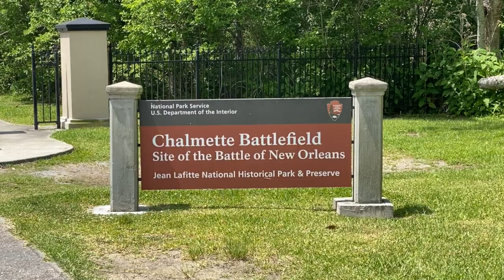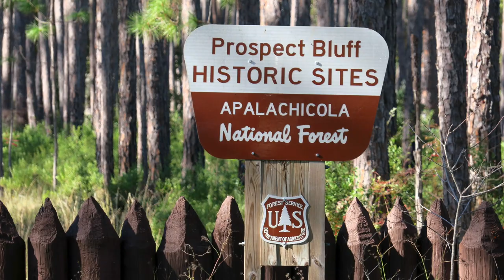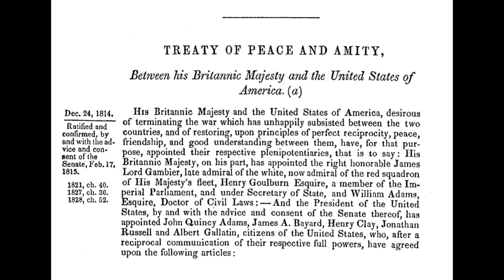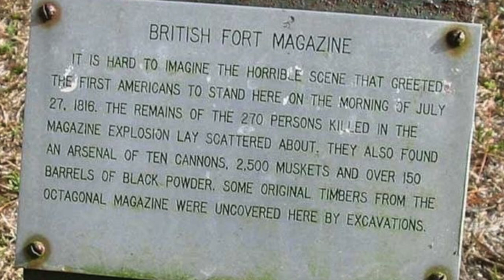The Last Battle of the War of 1812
When the average person thinks of the War of 1812 today, they tend to think of a handful of highlights from the conflict like Francis Scott Key and the Star-Spangled Banner, or maybe the burning of the public buildings in Washington, DC or maybe what happened here. During the January 8, 1815 battle of New Orleans, a force of U.S. Army soldiers U.S. Navy sailors, U.S. Marines and militia under the commander General andrew Jackson stopped a British attack that attempted to capture the city. When the history of this battle is taught today it's typically done using a series of bullet points, and among those bullet points the one that is most frequently repeated states that the Battle of New Orleans was the last battle of the War of 1812. That's a great factoid, but is it true? The answer is a big fat no, and that's because of the fact that the British force that was repelled here on January 8 1815 ultimately withdrew to transport ships waiting on the Gulf of Mexico. Those transport ships then moved it to Mobile Bay and landed it at Mobile Point in the present-day state of Alabama after which that assault force - the same British assault force that had fought here - then laid siege to and ultimately forced the surrender of the American garrison of Fort Bowyer, a temporary fortification that was situated where Fort Morgan is today. The Battle of Fort Bowyer ended on February 12, 1815 more than a month after the battle of New Orleans. So was the last battle of the War of 1812 fought at Fort Bowyer on Mobile Bay? Or was it fought here at Prospect Bluff on the Apalachicola River in present-day Franklin County Florida?

75 miles upriver in that direction is 31° north latitude. Today that marks the state line separating Alabama and Florida, but 200 years ago 31° north latitude was an international boundary separating the Kingdom of Spain from the united states of America. In 1814 the British established an outpost here at Prospect Bluff and then immediately began the process of assembling training and arming a Corps of Colonial Marines made up of indigenous people and self-emancipated African-American former slaves. The British plan was to use the Corps of Colonial Marines as a raiding force that could conduct attacks across 31° north latitude into the state of Georgia. In support of that, the British built a large bastioned earthwork fortification here. They armed it with cannons, and then they equipped it with muskets, carbines, sabers, and a very large quantity of gunpowder. The British were still here training the Corps of Colonial Marines when, in February of 1815, they received word that the united states congress had ratified the Treaty of Ghent, ending the war of 1812. The treaty required the British to withdraw from Spanish Florida but when they departed they left behind all of the weapons and ammunition. The indigenous people here left soon after the British did, but the self-emancipated African-American former slaves, with nowhere else to go, they remained behind and it's because of this that this place was ultimately given this very early 19th century name: the Negro Fort.

In the immediate aftermath of the war of 1812 the United States wanted to annex Florida. The American military though recognized that a well-armed and well-provisioned fortification full of fugitive slaves would be a problem, so ultimately Andrew Jackson - in mid-1816 - issued an order for a military expedition to proceed here and attack and neutralize the Negro Fort. That attack emerged in the form of an expedition that sailed up river on gun boats and carried out an assault on Prospect Bluff on July 27, 1816. In that battle, a single shot fired by one of the American gun boats penetrated the powder magazine, caused an explosion that set off all of the gunpowder inside of it, and in that explosion almost everyone inside the fort was killed, and that was the end of that. The battle that took place here occurred more than a year after the Treaty of Ghent ended the war, but the circumstances of this battle were entirely created by the circumstances of that war. So, where was the last battle of the War of 1812 actually fought? Well it wasn't fought in New Orleans and it certainly wasn't fought at Fort Bowyer on Mobile Bay. The last battle of the War of 1812 was fought here at Prospect Bluff.